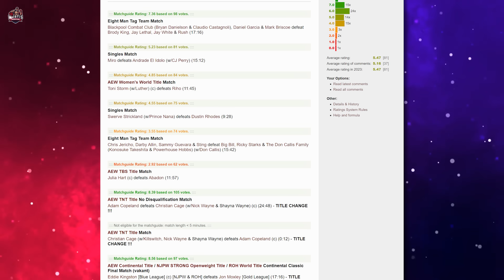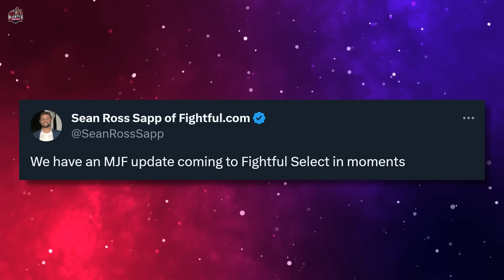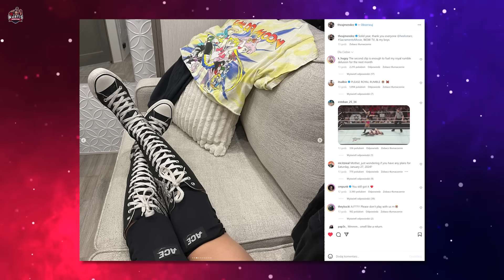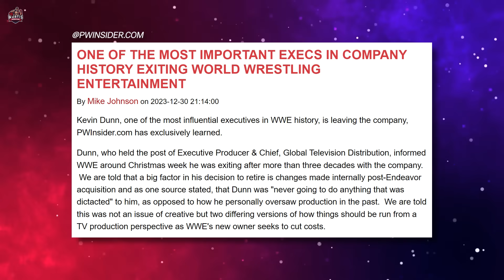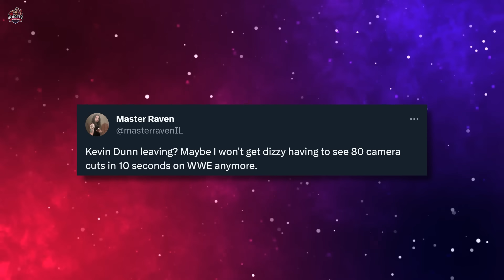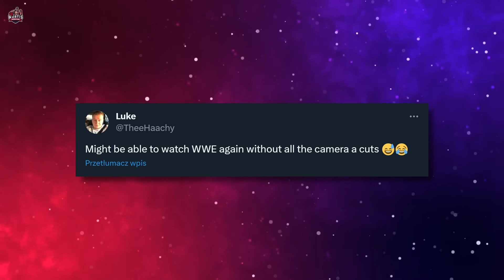Wielkie Odejście z WWE Sporo Zmieni, Szokujące Zakończenie AEW Worlds End, Andrade Wraca do WWE?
00:00 - Dzisiejsze Newsy
00:22 - Szokujące zakończenie gali AEW Worlds End
02:54 - AJ Lee teasuje powrót do ringu?
04:56 - Wielkie odejście z WWE zmieni wygląd produktu
08:18 - Andrade El Idolo powraca do WWE?